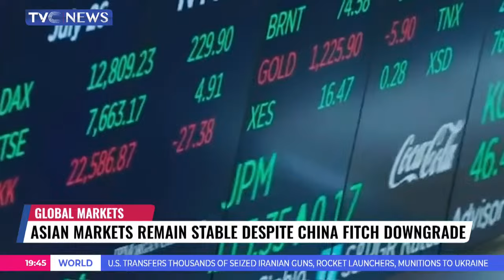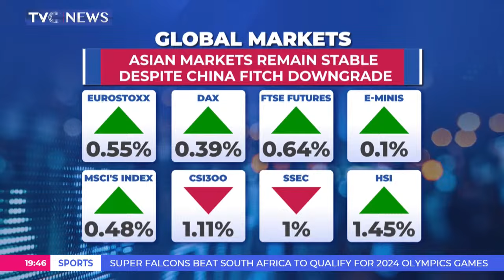Wema Bank Records 196 Percent Profit Before Tax